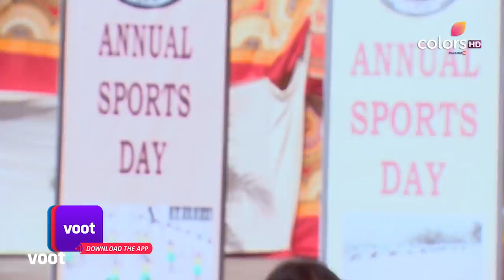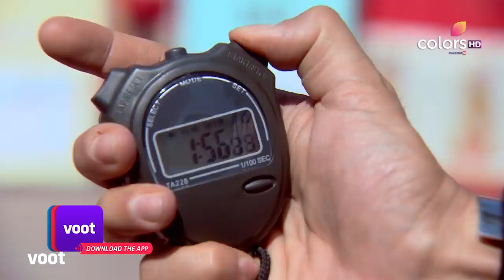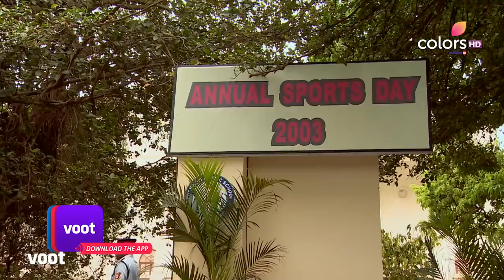Udann Sapnon Ki | उड़ान सपनों की | Ep. 64 | Ranjhana Shocked To See Chakor With Ishwar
The race on the sports day is about to start and both Vivaan and Aditya take part in the race. Chakor encourages both of them. Ranjhana sees her and is shocked to know that she is with Ishwar.

This is a classic good-trumps-evil kind of story, told through the most lively and endearing protagonist ñ Chakor. Though born to parents who are bonded laborers in a small village, Chakor is a free-spirited little girl that social boundaries can't reign in. She has had a drama-filled childhood, having been kept 'girvi' while she was still in her mother's womb. At the age of 7, she is sent to be the bonded labourer of the rich and evil landlord, Bhaiyaji. But the bold Chakor refuses to get bogged down by fate and takes on the powerful Bhaiyaji to break free from the shackles and reach for her dreams.